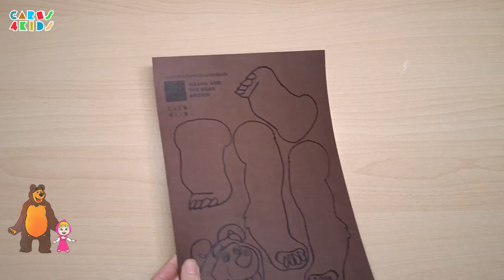🐻👱‍♀️ MASHA AND THE BEAR 🖌 | Easy art with colored cards and sample clips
Want to know how to simply make Masha and The Bear? You just need a few colored sheets, a pencil, some markers, scissors, glue and sample clips and we will guide you step by step. Let's create Masha and The Bear together!

You can get all the materials used at these links: 👇
- Colored cardboard
- Large-tip felt pens
- Leather hole punch
- Sample holders

Chapters:
0:00 Intro
0:21 Prepare the materials
0:36 Make Masha and The Bear
5:31 Have a fun!